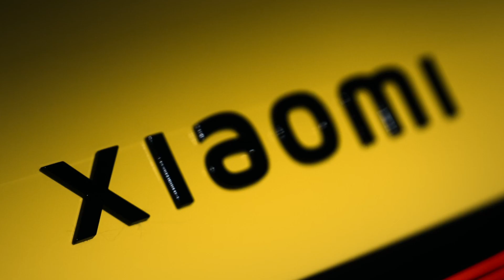Xiaomi SU7 Ultra is an upcoming high-performance electric vehicle (EV)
Overview of the Xiaomi SU7 Ultra

The **Xiaomi SU7 Ultra** is an upcoming high-performance electric vehicle (EV) from Xiaomi, marking the company's ambitious entry into the automotive market.

Performance Specifications

- **Powertrain**: The SU7 Ultra is equipped with a **three-motor powertrain** that generates a staggering **1,527 horsepower**. This powerful setup allows the vehicle to achieve a top speed of **217 mph** and accelerate from 0 to 62 mph in just **2.6 seconds**.

- **Nürburgring Record**: The prototype of the SU7 Ultra recently set a remarkable lap time at the **Nürburgring**, completing the circuit in **6 minutes and 46.87 seconds**. This achievement makes it the fastest four-door car to lap the track, showcasing its performance capabilities.

- **Battery and Range**: The vehicle is expected to feature a **93.7 kWh battery**, which will support its high-performance metrics while providing a competitive range for electric vehicles.